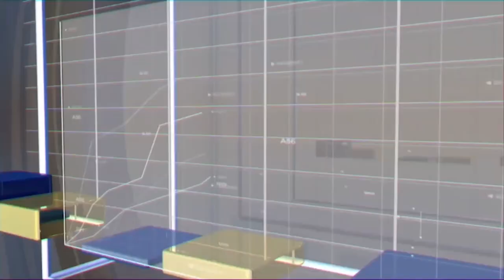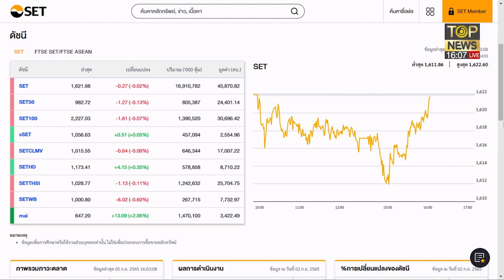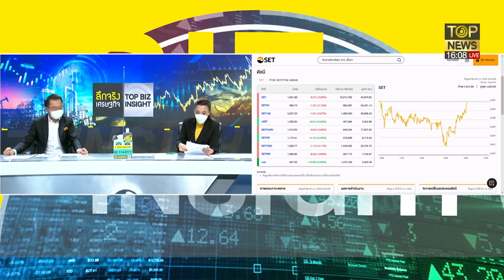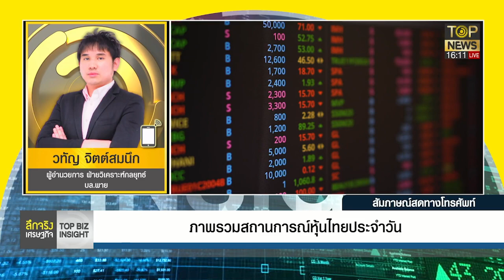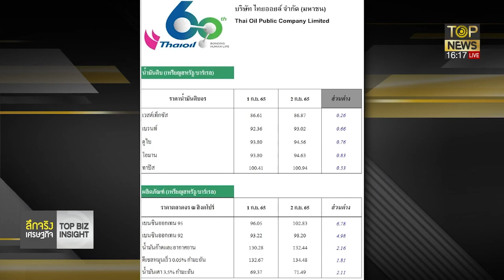หุ้นไทยภาคบ่ายร่วงกว่า10จุด กังวลศก.ยุโรป-รับแรงขายหุ้นรายตัว | ลึกจริงเศรษฐกิจ | ช่วง 1 | TOP NEWS